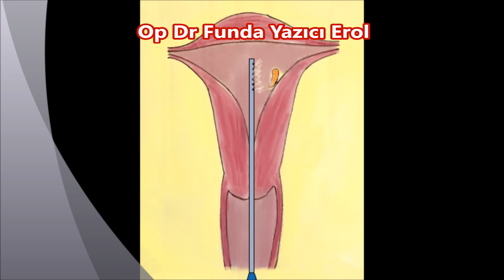Vakum Aspirasyon Kürtaj Nedir?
Kürtaj (küretaj) rahim içi gebelik tahliyesi ve gebelik dışı anormal dokuların alınması işlemidir.
Op. Dr. Funda Yazıcı Erol - Kadın Hastalıkları ve Doğum Uzmanı

Kürtaj Nasıl Yapılır?

Kürtaj jinekolog tarafından yapılır. İşlem öncesi kişinin 6 saat aç olması istenir. Genellikle sedasyon anestezisi altında uygulanır. Eskiden metal kaşık benzeri bir aletle kürtaj yapılmaktaydı. Ancak günümüzde daha güvenli olan ucu delik plastik kanüllerle yapılmaktadır. Plastik kanülün dışarıda kalan ucuna enjektör ya da elektrikli vakum aleti takılarak rahim içi istenmeyen dokular temizlenir. Vakumlu kürtajın kullanımı sonrasında kanama, enfeksiyon ve rahim delinmesi gibi komplikasyonlar belirgin azalmıştır.

Vakumlu Kürtaj Yöntemi Nedir?

Kürtaj Antalya ilinde en sık vakum yöntemi kullanılarak yapılır. Vakumlu kürtajda adından da anlaşılacağı üzere negatif basınç sağlayan özel bir enjektör kullanılır. Enjektör ucuna bağlı kanüldeki negatif basınç vakum etkisi ile rahim içi gebelik ve eklerini enjektöre iletir. Buna vakum kürtaj nedir. Vakum kürtaj hem uygulama kolaylığı hem de komplikasyon oranları açısından oldukça iyidir. Metal küret tekniğinde yaşanan rahim delinme riski bu yöntemde daha düşüktür. Vakumlu kürtaj riskleri diğer yöntemlere göre daha azdır. Ayrıca ultrason ile işlem güvenli ve etkin bir şekilde uygulanabilmektedir.

Randevu ve Detaylı Bilgi İçin;